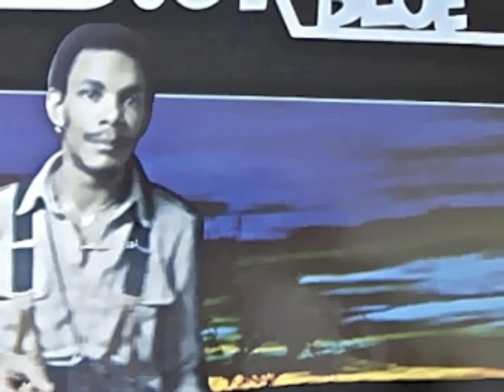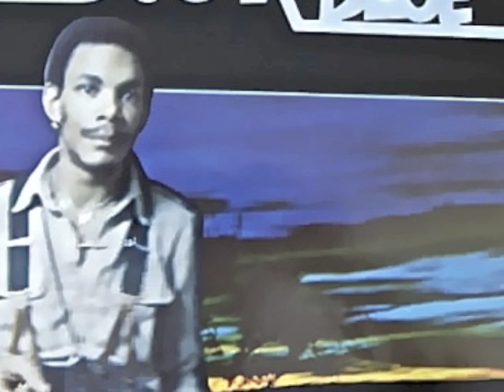Sugar Blue - My Baby Caught The Train.m4v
Cover of Howlin' Wolf's "Who's Been Talkin'" from the 1980 LP "Cross Roads".